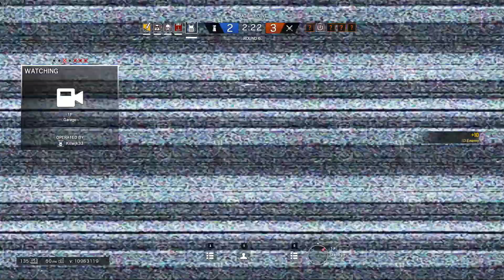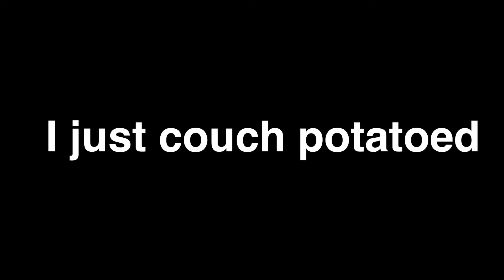Rook the Cook ;) | Rainbow Six Siege Ranked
Dance party AWAYYYYYYYY!